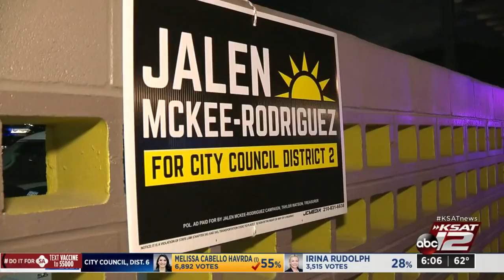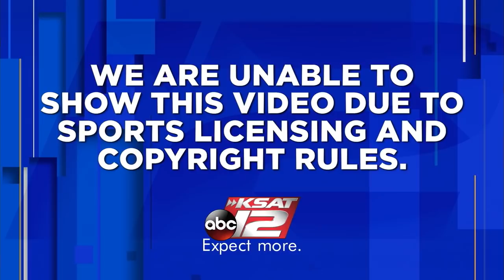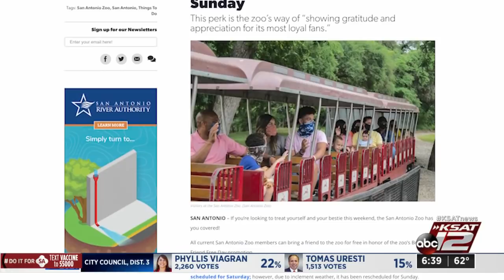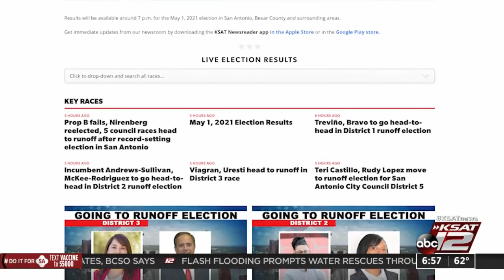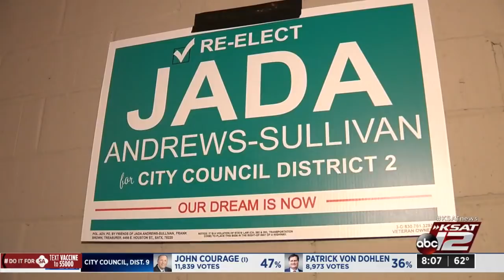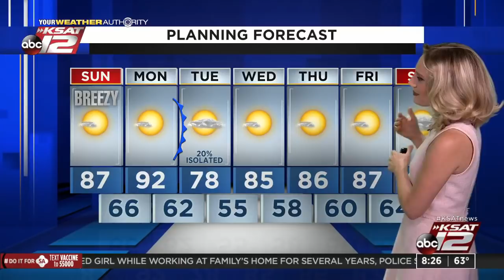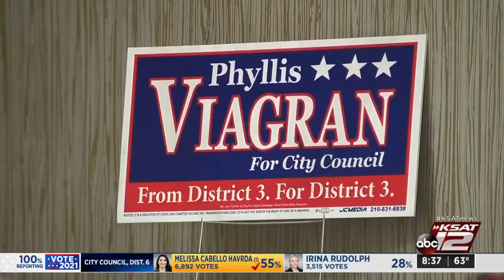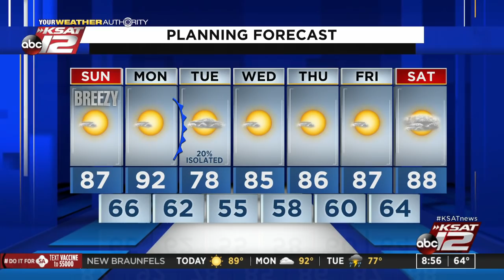GMSA Weekends : May 02, 2021